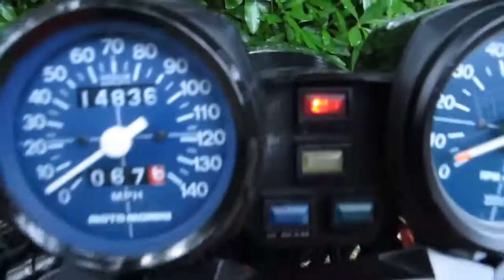Moto Morini 3 5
1983 Moto Morini 3.5 Sport at Classic Super Bikes